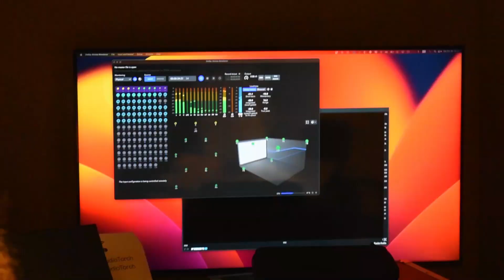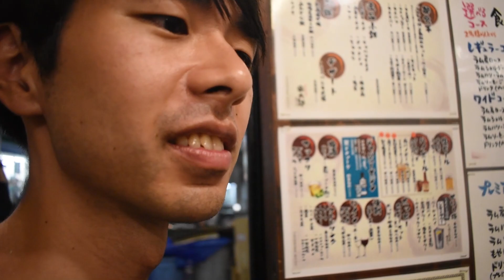水いらず「uturu」/制作風景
新曲「uturu」の制作風景です。
ただの風景なので特にオチはありません。

「uturu」はオノマトペをテーマした楽曲となってます。
各種ストリーミングで配信中です。

Profile:
水いらず
2016 年に結成された東京を拠点に活動する 4 人組インディ・ロック・バンド。“アジアの民族音楽の再解釈”、思想や概念から作曲を始める”、”スタンドアロ ー ン・コンプレックス(孤立した個人でありながらも、全体として集団的な行動を取る)"といったスタンスを心がけながら、独自の音楽を生み出す。メンバーは楽器よりも pc を愛用している。メンバー同士の家が近く、家で楽曲制作を行なっている。タクシー 代の割り勘ができることが自慢。

HP:mizuirazu.vercel.app